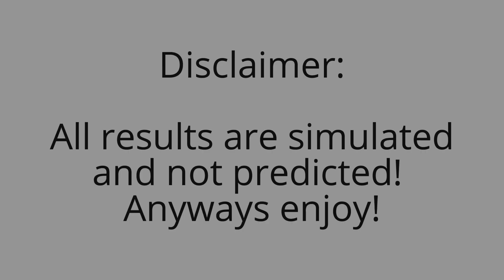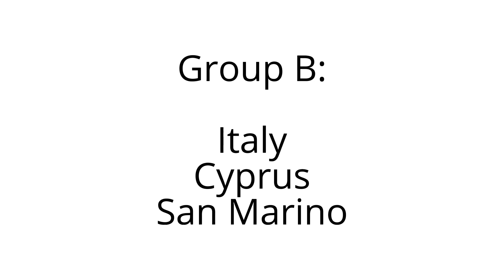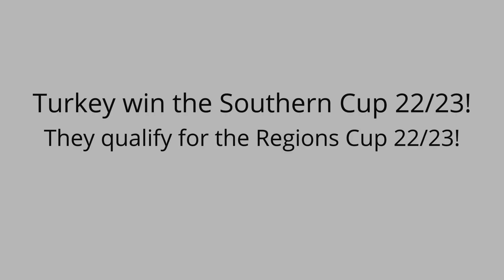The Southern Cup 2022 in Countryballs!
Tags ignore